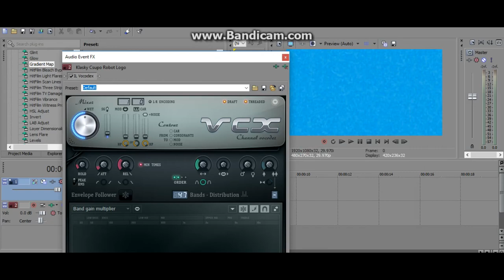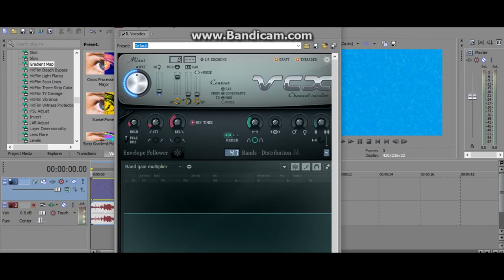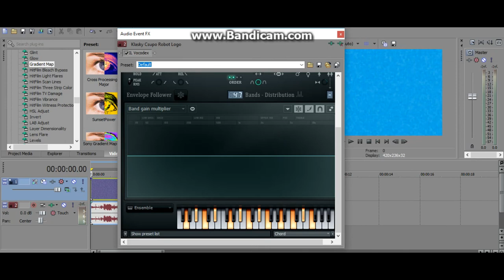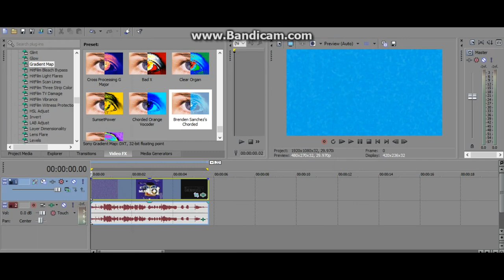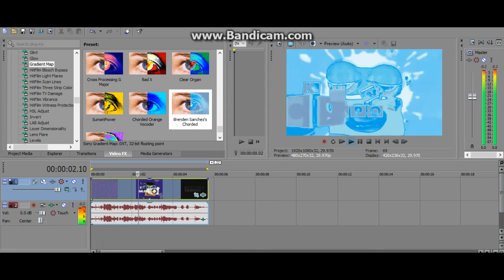How To Do Brenden Sanchez's Chorded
For DiamondGuy VGCP TneAcidVideoEditor